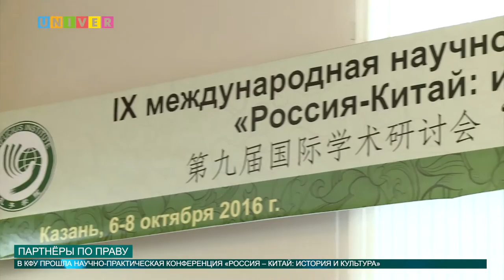ПАРТНЁРЫ ПО ПРАВУ